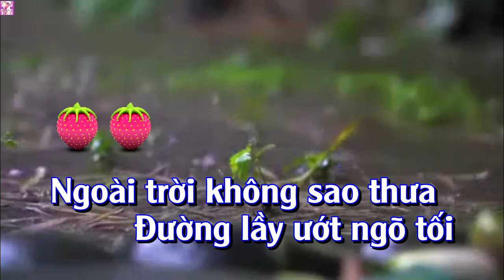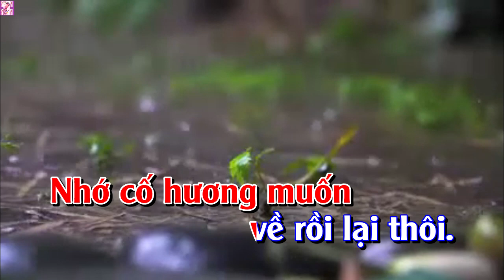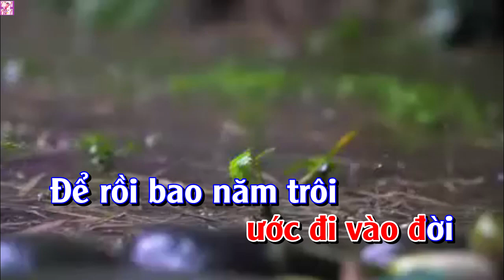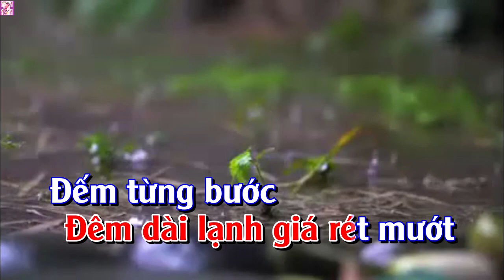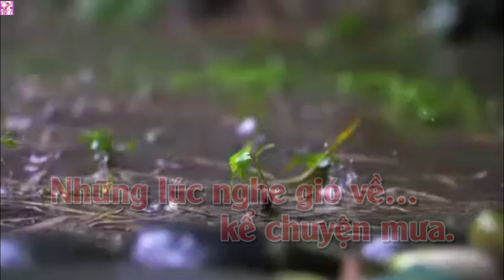Karaoke Chuyện Đêm Mưa Tone Nam Gõ Bo | Trương Văn Điệp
- Karaoke Chuyện Đêm Mưa Tone Nam Gõ Bo